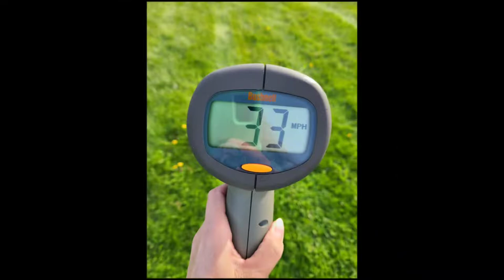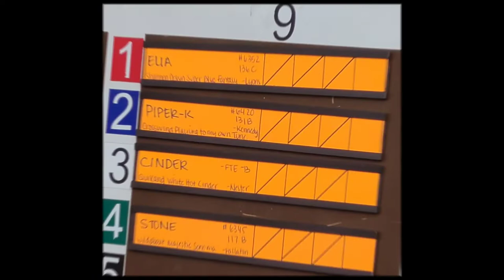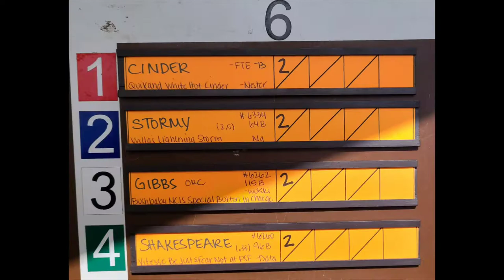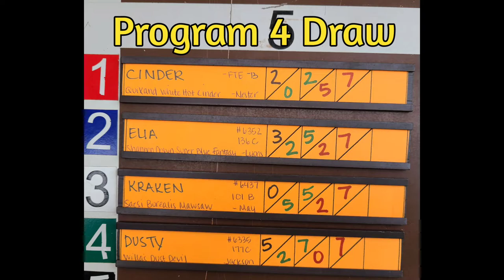IWC Spring Derby - Whippet Racing - Apr 30 - May 1, 2022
Follow us as we travel to New Castle for WRA Straight Racing and NOTRA Oval racing. Cinder will need to certify on the oval by doing a practice run with another dog before he can race. See how he does and what a whippet race meet is like!!